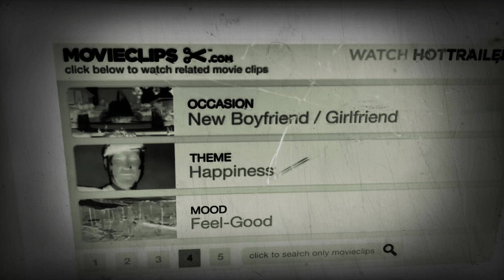August 11, 2019